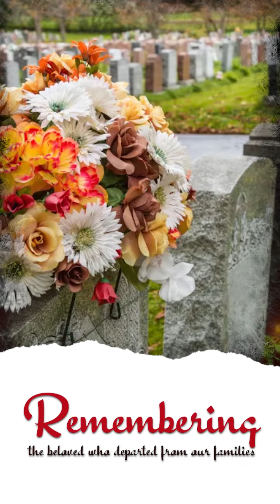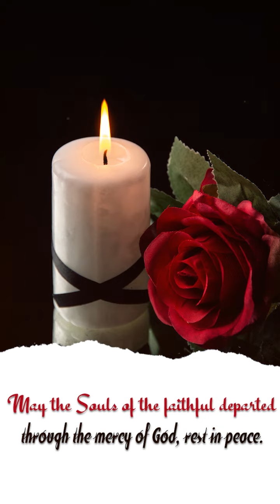Souls of those left the Catholic Church ||Remembering the Beloved|| November 3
all souls day songs
all souls day songs in tamil
all souls day whatsapp status tamil
all souls day mass
all souls day philippines
all souls games ranked
all souls in baby in yellow
all souls church coimbatore
all souls games
all souls college oxford
all souls orchestra
al souls night loreena mckennitt